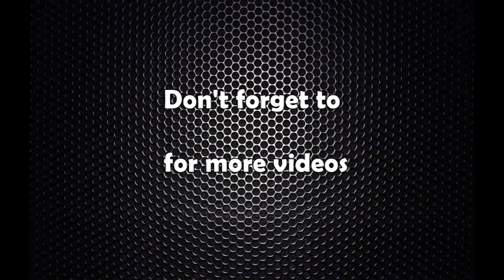‘बैङ्कहरूको जस्तो राम्रो विजनेस अरूको छैन’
Narbahadur Thapa Interview